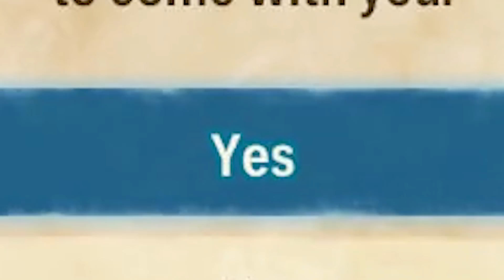RAZEWING RATHA FACES ANGRY MOTHER - Pro and Noob VS Monster Hunter Stories 2 Wings of Ruin!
Pro and Noob take on the fury of Rage-rayed Rathian to birth Ratha! Enjoy!

Monster Hunter Rise and Monster Hunter World Iceborne can step aside for now Monster Hunter Stories 2 Wings of Ruin is where it's at as Monster Hunter Pro and Noob face Monster Hunter Stories 2 Wings of Ruin gameplay oh yes Stories 2 gameplay is the best with all best Stories 2 monsties so lets do this thing as find all the new monsters in Stories 2 along with Razewing Ratha as we uncover the Monster Hunter Stories 2 story in this Monster Hunter Stories 2 guide to all things Monster Hunter Stories 2 funny moments as we face our Stories 2 Rage-rayed Rathian monsters with Stories 2 boss and Stories 2 final boss with Stories 2 Rathian and Stories 2 PvP!